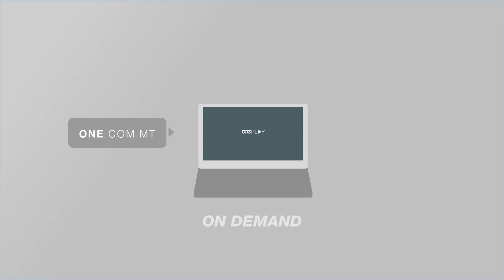ĠABRA TA’ SKART ORGANIKU IMPRESSJONANTI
ONE.COM.MT • F’konferenza nazzjonali tat-tindif f’pajjiżna l-Prim Ministru Joseph Muscat saħaq li frott l-impenn tal-Gvern fl-aħħar snin tqajjmet mhux biss kuxjenza dwar l-ambjent qalb il-poplu iżda li fi tliet xhur inġabar skart organiku daqs kemm inġabar is-sena li għaddiet.

Id-Direttorat għat-Tindif għamel investimenti kbar biex jaqdi l-għan ewlieni tiegħu, dik li l-komunitajiet madwar Malta u Għawdex jgħixu fl-indafa.